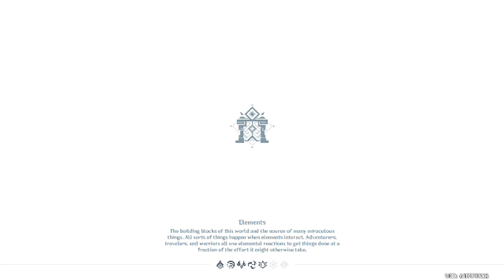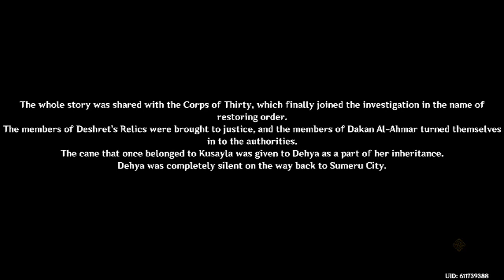Genshin Impact 3.5 Update Livestream, Part:143 :Dehya's Story Quest, Part 2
this was my Genshin Impact Livestream on  dinomecfaith games Twitch channel at 1:30pm to 3:30pm.